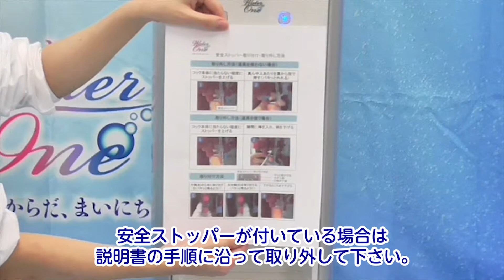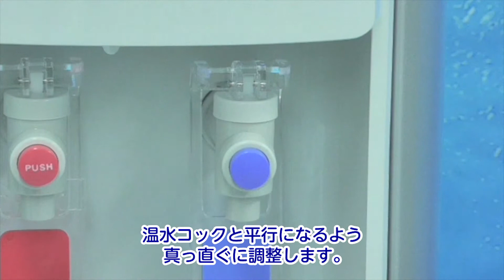ウォーターワン 冷水コックの交換方法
株式会社サイサン　ウォーターワン（ミネラルウォーター）冷水コックの交換方法です